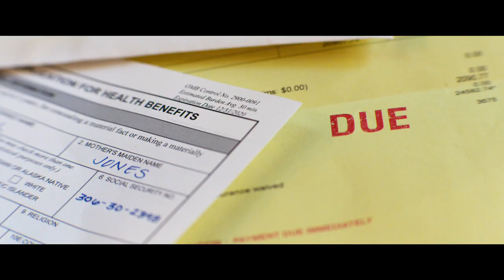"AMBULANCE" Trailer | Starring: Jake Gyllenhaal, Yahya Abdul-Mateen II | In Theaters April 8, 2022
"Ambulance": Needing money to cover his wife's medical bills, a decorated veteran teams up with his adoptive brother to steal $32 million from a Los Angeles bank. However, when their getaway goes spectacularly wrong, the desperate thieves hijack an ambulance that's carrying a severely wounded cop and an EMT worker. Caught in a high-speed chase, the two siblings must figure out a way to outrun the law while keeping their hostages alive. Starring: Jake Gyllenhaal, Yahya Abdul-Mateen II, and Eiza González. Directed by Michael Bay (A Quiet Place," "A Quiet Place II," "The Texas Chainsaw Massacre," and "The Purge" films), "Ambulance" will be in theaters April 8, 2022.